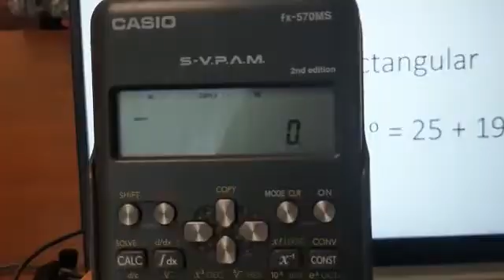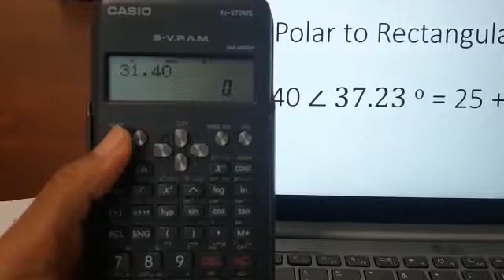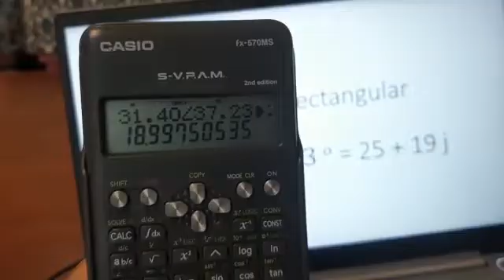How to convert polar to rectangular using scientific calculator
Hi all, this video will help you to do mathematical conversion for complex polar to rectangular form. Its easy for you to convert it using scientific calculator.